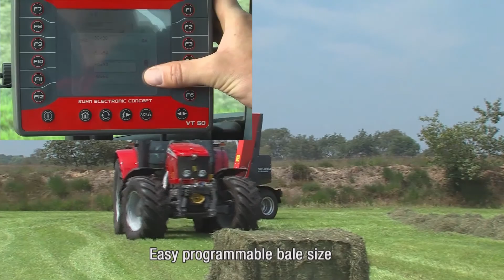KUHN SW 4004 - Square bale wrappers (In action)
Efficient field performance and precision wrapping are fundamental to the profitability of every wrapping operation.Every minute counts when weather conditions are uncertain. By adding the...